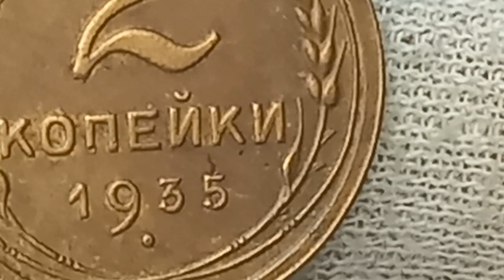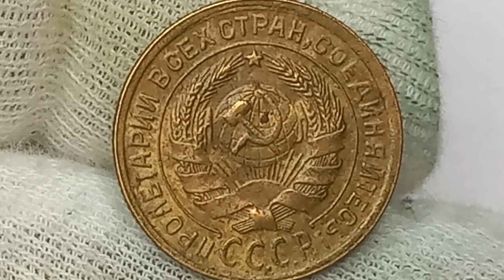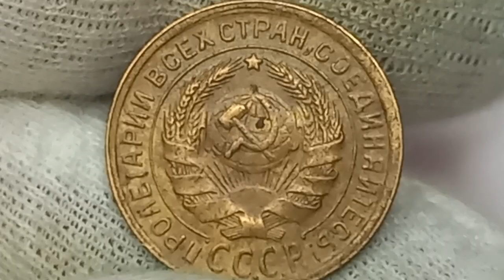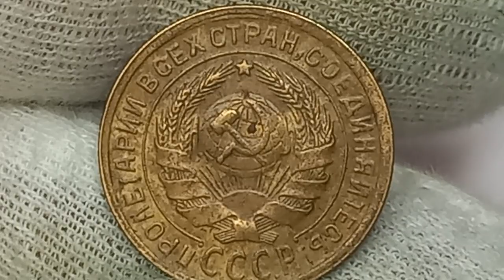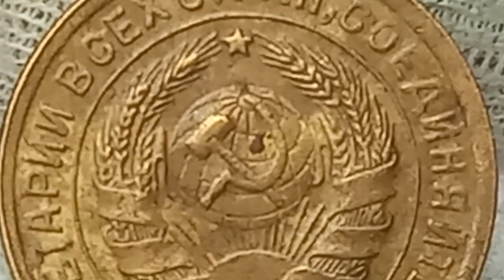Цена разновидности до 30000 рублей.2 копейки 1935 года.СТАРЫЙ ТИП.Ленинградский монетный двор.СССР